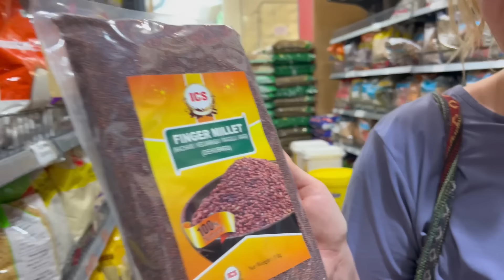INDIAN PARENTS FIRST DAY IN AUSTRALIA | YE KYA HAI😲THEY SHOCKED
Hello guys! Here is another video.